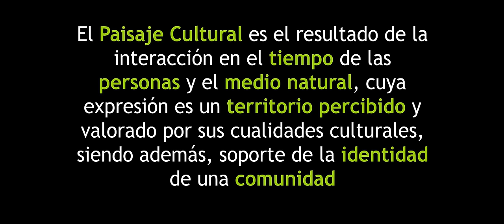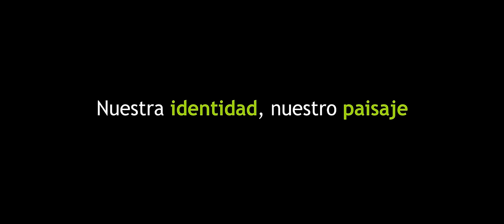La Fortaleza, donde el tiempo se hizo paisaje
La comunidad museística mundial celebrará el Día Internacional de los Museos el 18 de mayo de 2016.
El tema del Día Internacional de los Museos del 2016 será Museos y Paisajes Culturales. Para celebrarlo, queremos compartir este pequeño vídeo para mostrar una pequeña parte del Paisaje Cultural en el que se inserta el Centro de Interpretación de La Fortaleza